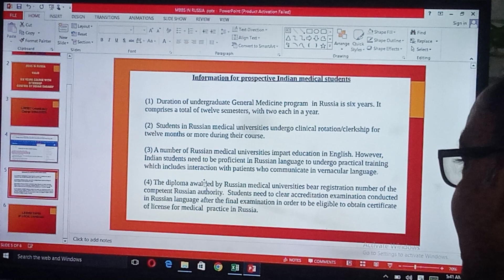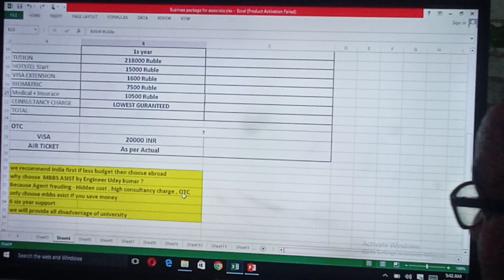Kemerovo State Medical University , Dont Choose this university until take feed back from student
Hey Guys , This is ER.Uday Kumar discussing about Kemerovo State Medical University tution Fees , Hostel Etc..

Kemerovo State Medical University was established in 1955. It is one of the best universities in Russia. The university is located in Kemerovo, Russia. The institution consists of seven different academic faculties. It is home to more than 13,000 students from different countries globally. The curriculum of Kemerovo State Medical University is planned to provide excellent education and training to students.

Why Study MBBS at Kemerovo State Medical University?

There are many appropriate reasons to pursue MBBS at Kemerovo Medical State University:

Kemerovo State Medical University provides supreme knowledge to students in the field of medicine.

Students have the opportunity to train in highly regarded hospitals in the region.

The students are encouraged to get involved in different research programmes related to emerging health problems in order to excel in their field.

As compared to other institutions, the university provides budget-friendly education.

The admission of the students is merely based on merit; no other donation fees are charged.

A degree granted by Kemerovo State University is accepted worldwide and holds equal value to those from other universities.

The education at the university is provided by highly qualified and experienced faculties, or professionals.

The university prepares students in every aspect so that they can face real-life situations with confidence.